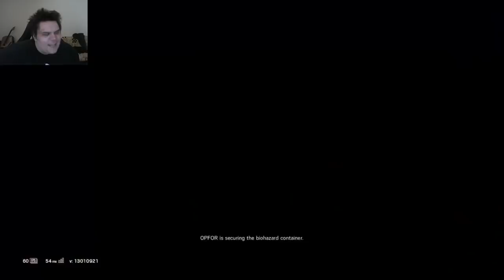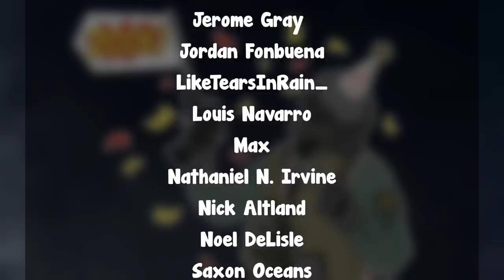Operation Cheaters & Broken Siege Rewind [Burnt Horizon] - Rainbow Six Siege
Todays video is a rewind of the major things that happened during operation burnt horizon, these include shield glitches, speed glitch, DDoSers, Invisible IQ, and many other bugs.  Also, it includes Rainbow Six Is Magic event.  Finally it has the Ash Acog Nerf and Lion rework.

Special Thanks to the patrons:
Alpha_K1ng
angryjolol
Aruo Hamilton
Blacksmythtv
Dabuzz
Deelicous
FlameBlade1212
Gavin Opp
Jeremy Arnoux
kayakmainac
Noah Petersen
pqp_vc
Puddin
Soxeberomon
SquishyMilkJugs
Wyatt Hartley
xzile_maniacal
Xzillaratethebait
1una
Brayden Barnette
Eli Lujan
Hexic
HomelessGandalf
Jerome Gray
Jordan Fonbuena
LikeTearsInRain_
Louis Navarro
Max
Nathaniel N. Irvine
Nick Altland
Noel DeLisle
Saxon Oceans
UpFromTheDirtTV
Ángel
Thill Elkjaer
Antonio Espitia
Blake
Cthulhu
Der_Snob
Dominic Brunsmeier
Douglas Landaverde
Felipe Antonio Angeles
FreeZ3KiLLz
FURCHTETEUCH
IssoBig
Jarod Blanchette
Jonas Hesener
Joseph Ciriello
Justin Zhang
Lucas Wheaton
Michael L. Tryon
MIdnightMuse
Mikhail Gleeson
Nathan Rausch
Nic Loniza
Preston Scott
Samuel Stewart
Simon
Stuart stone
Tom
Tyler Jennings
Yannikbg
jackjohnthejohn
Ubityvara
Talboturbo
Jason Argustus
Styx
AnViFox
strawhat69GO
a slightly dissapointing salad
Adam Kaplan
Bastian Gerheim
Billy barrett
Brendan Abram
Caoimhin Marsh
Cesar The Salad
Cieran Gooch
Claire Cat
Connor Macomber
Cristian Pino Pinochet
Daan ter Elst
DabbasGamer
David Brown
David Chavez
Devin Paquet
Elliot Jullier
firelfe
Gabe Fontenot
Gabriel Ashton
george lewis
Giles Murphy
Giovanni De Moey
Highlight it
Ian Davis
iCheese UrCake
Janina Geml
Jarek Mick
Joseph Lisack
Kevin Heierman
Ludwig Grebe
Leon Brajkovic
Luke
Marcus Perez
MattSch_eibe
miguel luis quiba
Mountain
Nathan Kincade
Natthakorn Sodsai
Neosonic
Nick Griner
nm
NuggetAim
Oliver Ward
Omar El Naggar
Paul D Walker III
pecus
Peter Mayer
Pierre Shi
PigeonR6
Quincy Simmons
Rafal
Randall
Reis McCall
Sakma
Sean Cassiere
Shawn
SilverFangedRat
Smolli
SoapDictator
Squirtfartjr
Toby Clark
Trabjorn
Trenton McLellan
Trevor Ridgaway
valathe
William Sandvik
Xionz
Yi Han
Zach_ruTV
点点的饭碗
Marvin Sachweh
Max sterling
David Arakaki
Ivanin Zhekov
Cultured_cake
Ukiah Joseph sperry
Jaidan
Darren Simpson
Shamalious
Kyle Stevens
Lachlan
Mosiah A.